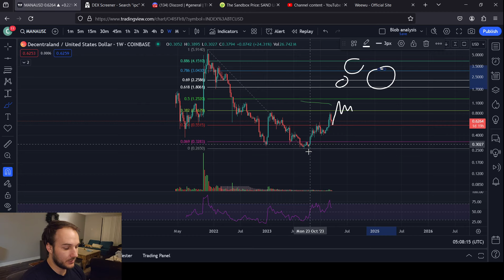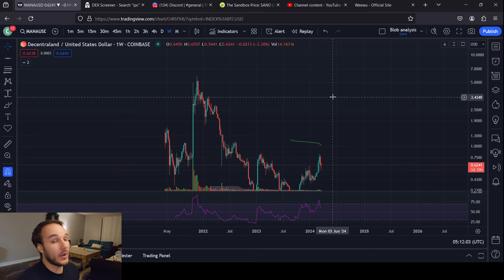DECENTRALAND (MANA) Price Analysis